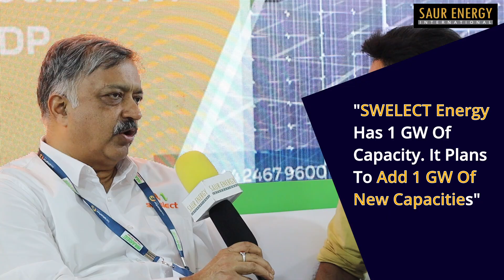SWELECT Energy To Start Solar Cell Production Soon: Kamath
Uday Kamath, Vice President (Sales) from SWELECT Energy Systems told SaurEnergy that the company has planned to start solarcell production and also boost its solar module production.